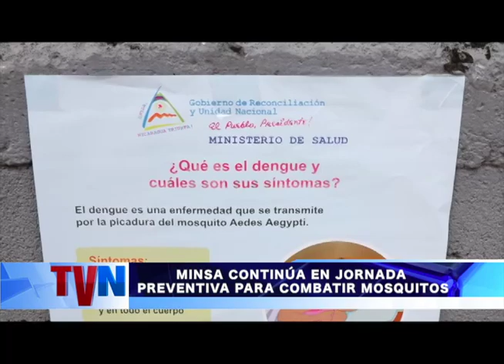MINSA CONTINÚA EN JORDANA PREVENTIVA PARA COMBATIR MOSQUITOS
Unas 250 familias del barrio Memorial Sandino fueron visitadas por personal de salud en el barrio Memorial Sandino en el distrito uno de Managua, como parte del trabajo preventivo que realiza el MINSA en la lucha anti epidémica.